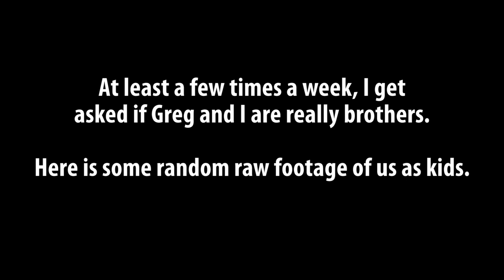My Brother Greg Alba of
This is literally the laziest compilation of random family footage I've ever done.  But people keep asking.  So here's the proof.
Update: I didn’t turn off comments, YouTube did that automatically to protect the children in this video.